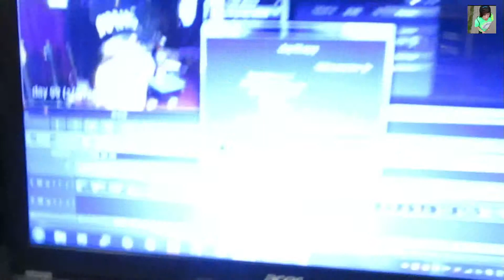I MISS MY SISTER day 100 (2/14/2015)